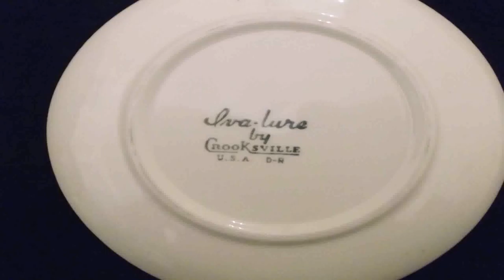Buy Car NY 5% DP